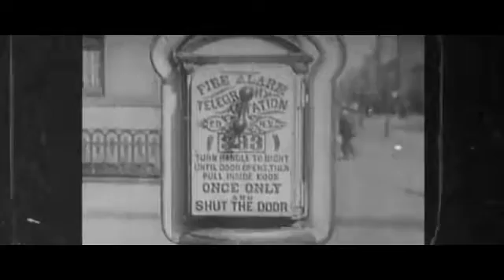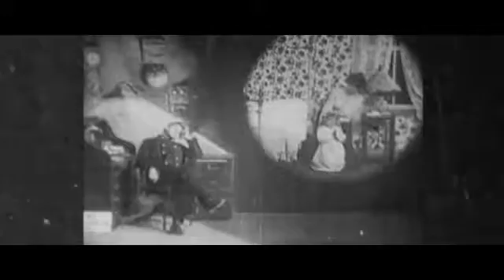The Life of An American Fireman // re-cut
"The Life of An American Fireman "by Edwin Porter, re-edited.
The idea was that the firefighters are part of some sort of evil pact and must plan a murder, so they execut their idea with a woman and her kid by creating a fire and letting them to die.